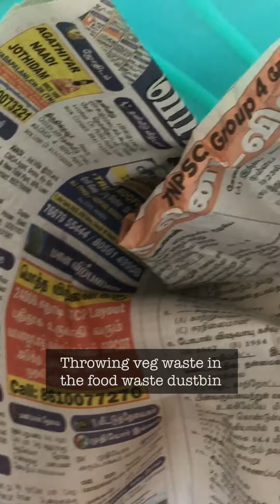Vlog 21|| Returned to chennai|| Mutton briyani for lunch|| Busy day vlog|| Bangalore trip